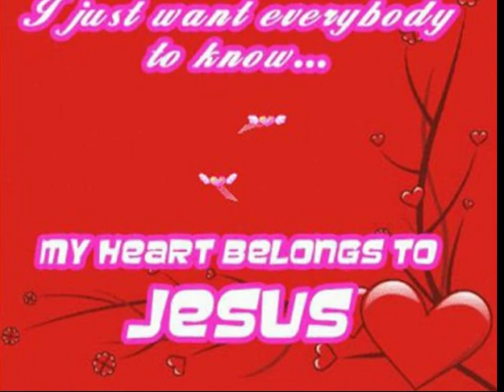DOKLE ČE ČOVJEK ❤ ♫ ♫ Duhovna Glazba